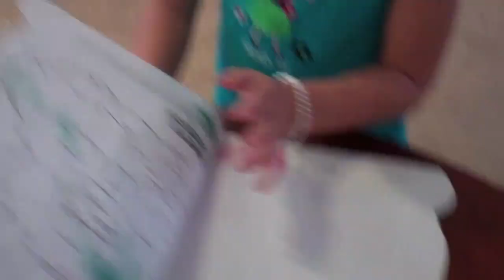Molly's a Ghost! (WK 88.3)